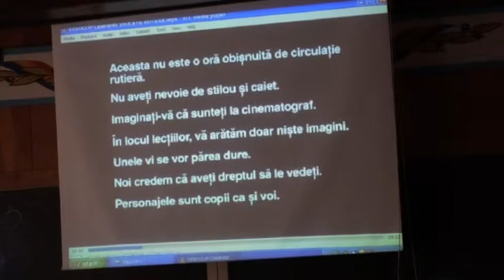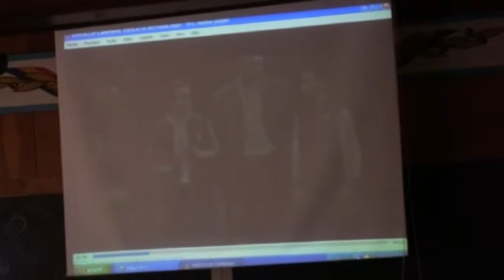prevenirea criminalitatii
Ultima zi din Săptămâna prevenirii criminalităţii a fost dedicată Educaţiei rutiere, astfel că poliţiştii rutieri au fost prezenţi în...